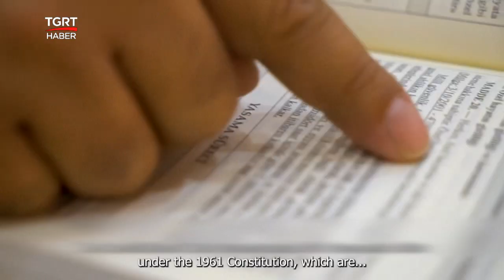Bakan Tunç'tan Yüksek Mahkemeler Arasındaki Gerilime Çözüm Önerisi: ‘Yeni Anayasa’ - TGRT Haber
Adalet Bakanı Yılmaz Tunç, Antalya'da düzenlenen Yargı Teşkilatı Toplantısı'nda Anayasa Mahkemesi ve Yargıtay arasındaki gerilime değindi. Bakan Tunç, yüksek mahkemeler arasında astlık üstlük ilişkisi olmadığını söylerken çözümün yeni anayasa yapmaktan geçtiğini belirtti.